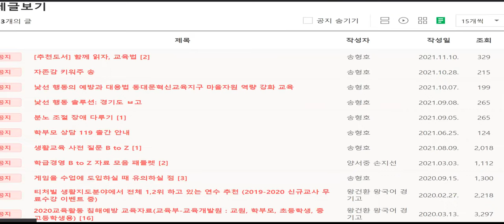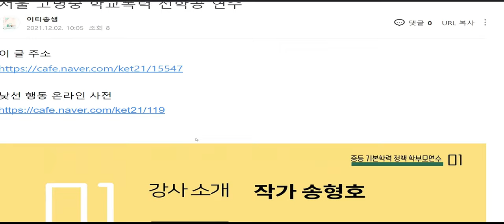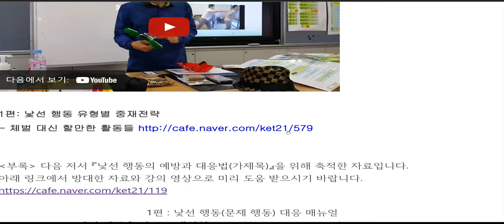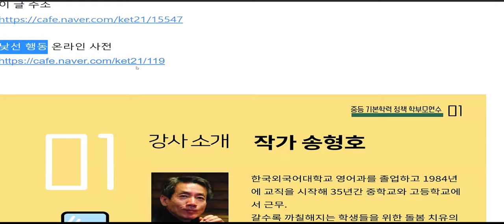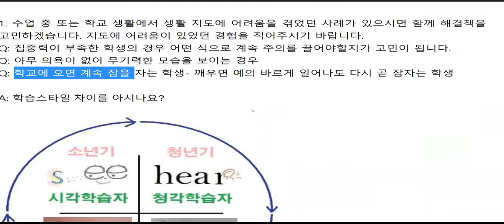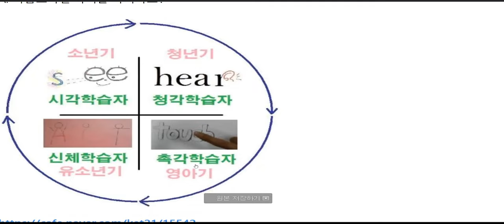고명중cut~1비교용